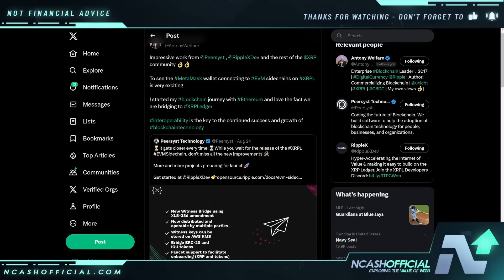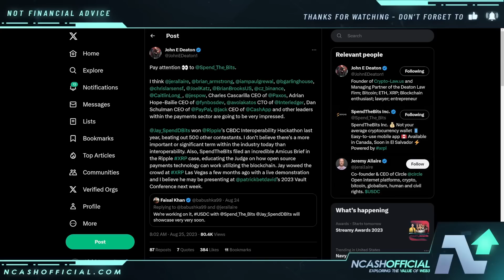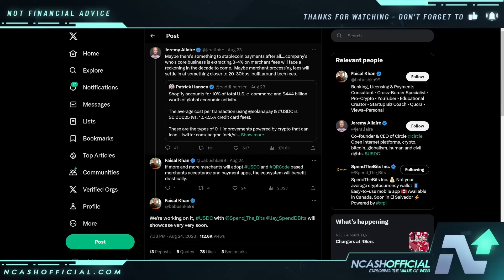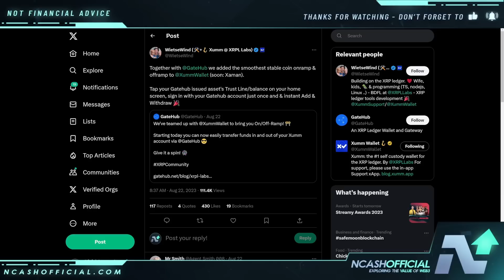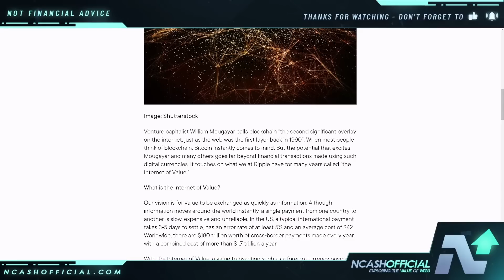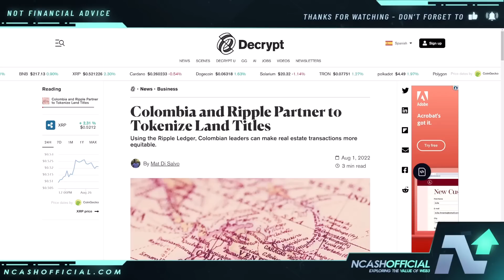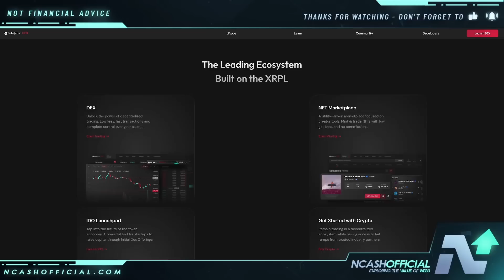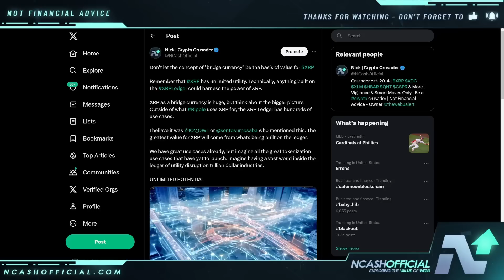RIPPLE XRP MAGNITUDE OF VALUE | WHAT MANY ARE IGNORING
Ripple XRP News. If you hold XRP you should watch this entire video. Ripple XRP Price, Ripple XRP Chart, Ripple vs. SEC, Ripple SEC Updates, Ripple SEC News.

🔒 Secure Your Crypto:
DCENT Wallets